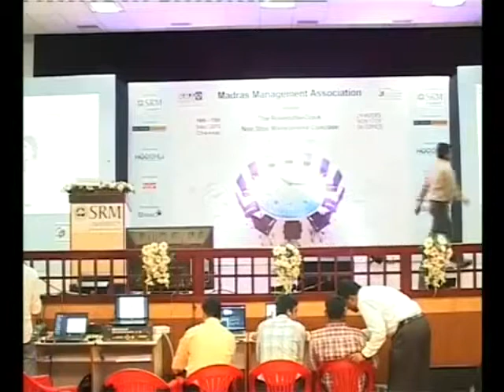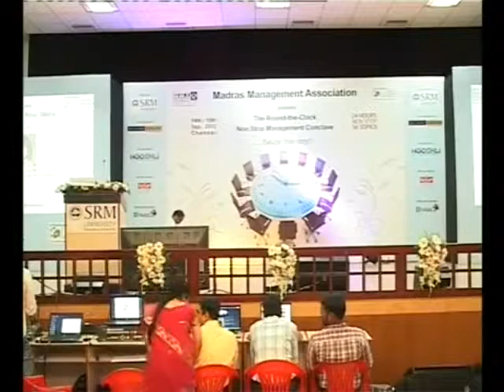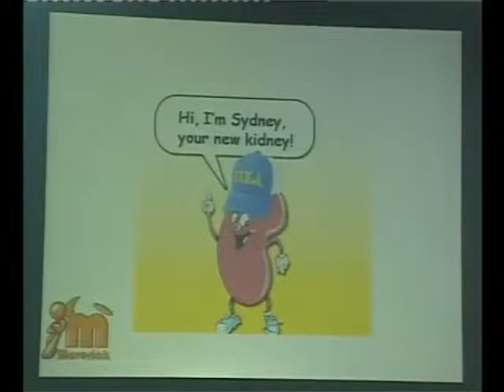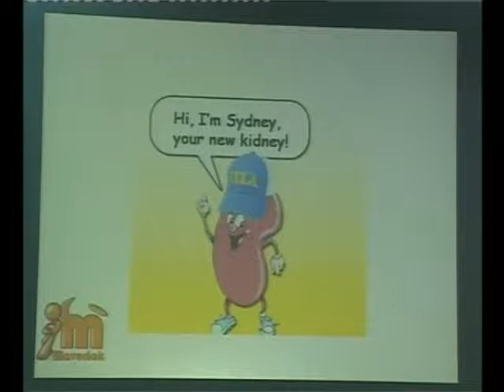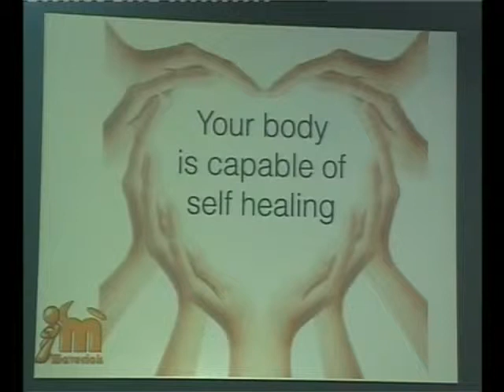24 hour workshop Session 3 part 1